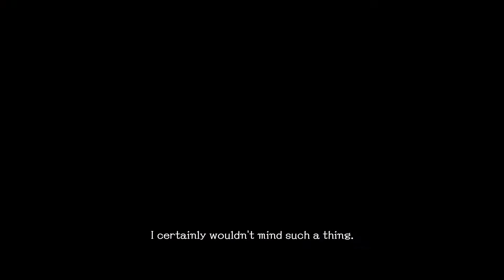ㅅㅅ SGZH School Girl Zombie Hunter (スクールガールゾンビハンター) - 5-1 I Believe in You ㅅㅅ